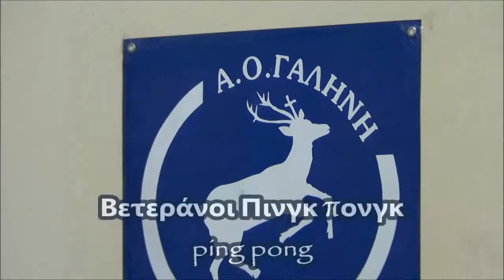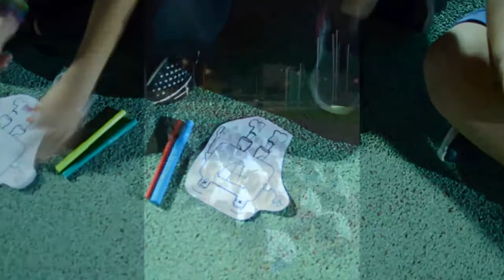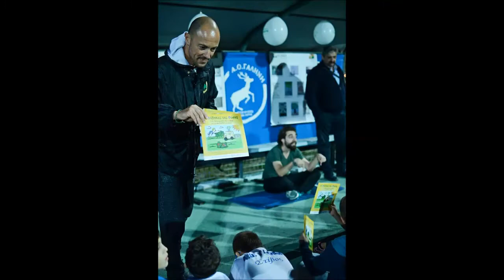ekp dipso. AO GALHNH 2020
Ένα βίντεο με μερικά από τα Αθλήματα που έχει ο Αθλητικός Όμιλος ΓΑΛΗΝΗ.
Ποδόσφαιρο, Μπάσκετ, Στίβος, Πινγκ πονγκ.
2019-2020